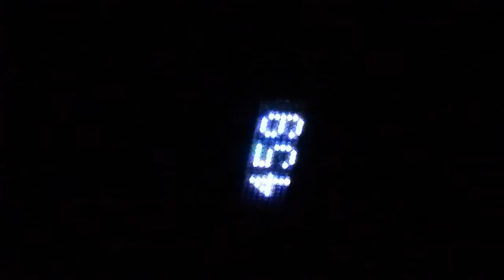MAC MONTREAL DAILY TOUS LES JOURS Press Preview part 5 LEONARDCOHEN MONTREAL2017 MAC EXHIBITION